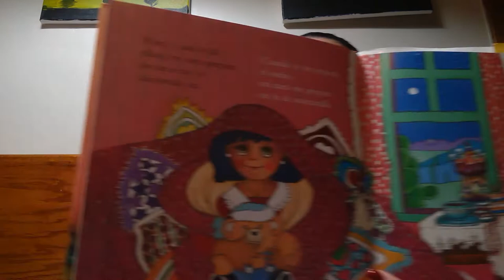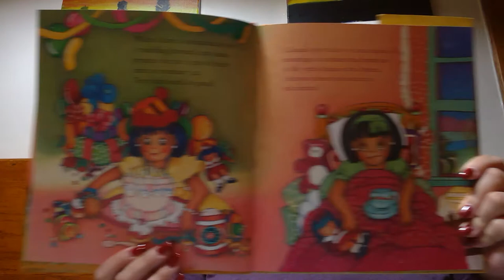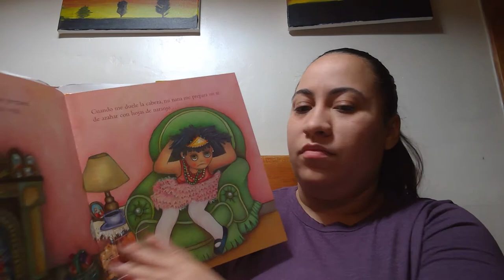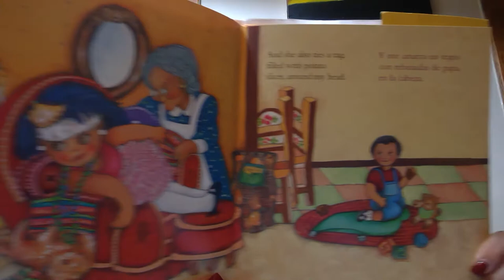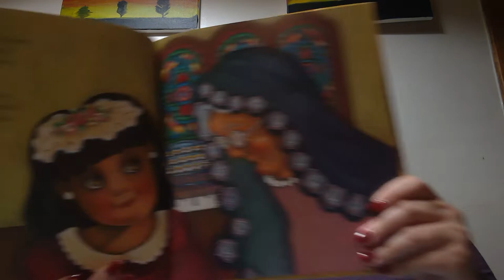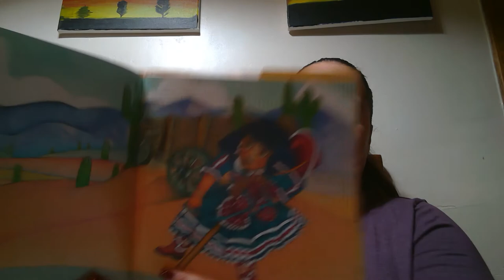My Nana's Remedies/ Los Remedios de mi Nana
Bilingual Book
by: Roni Capin Rivera-Ashford
Illustrations by Edna San Miguel